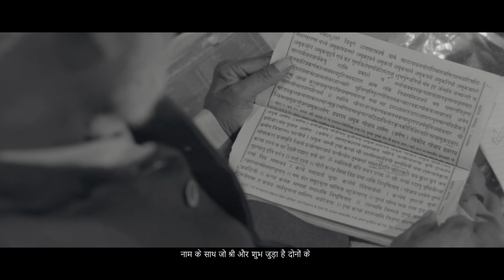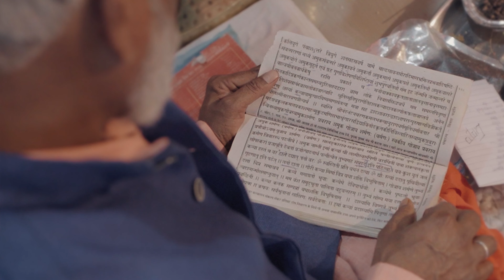Tanushree & Shubham // Stories by Inside Me